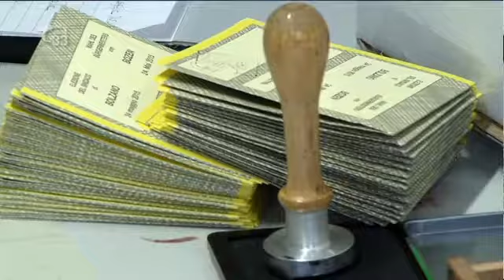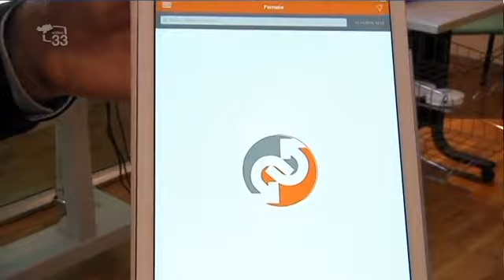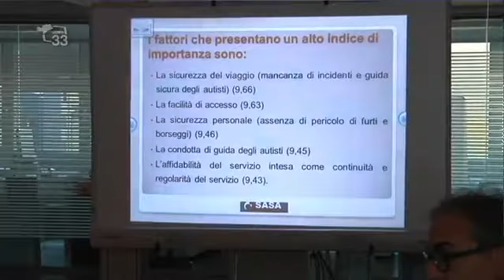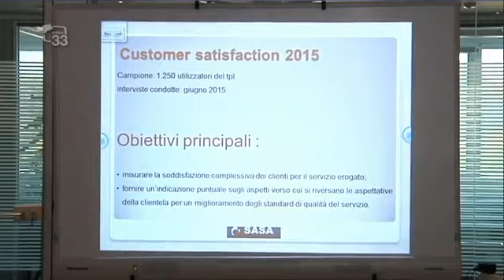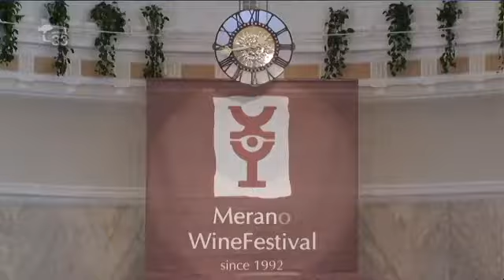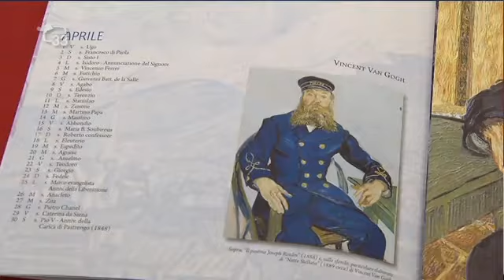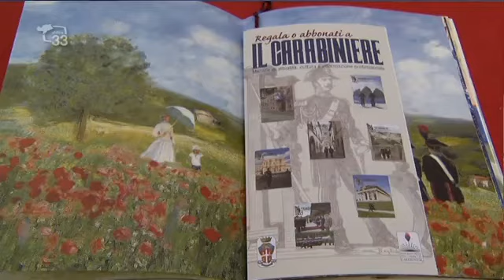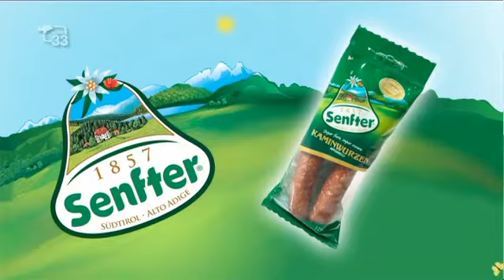TG33 1300 del 11.11.15